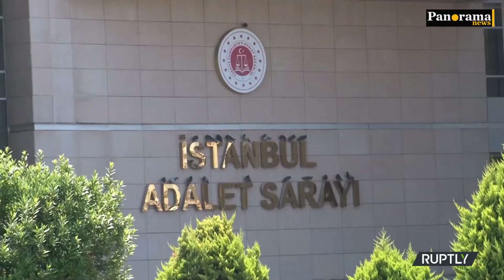Baro düzenlemesi Türkiye Büyük Millet Meclisi'nde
Baroların yapısını değiştirme planlarını protesto için Çağlayan Adliyesi’nde düzenlenen Savunma Mitingi'ne yüzlerce avukat katıldı. TBMM'ye sunulan çoklu baro sistemi öngören kanun değişikliği teklifine karşı avukatların protestoları sürüyor.

Protesto eylemlerinin bugün adresi İstanbul’daki Çağlayan Adliyesi’ydi. İstanbul Barosu’na bağlı yüzlerce avukat adliye önünde AKP ile MHP'nin ortaklaşa hazırladığı kanun değişikliği teklifini protesto etti.

AKP Genel Başkan Yardımcısı Cahit Özkan yaptığı açıklamada, "İstanbul, Ankara ve İzmir için üye sayısı 5 binden fazla olan barolarda 2 binden fazla avukat bir araya gelerek baro kurabilecek. Baro organlarının seçimini 2 yılda bir ekim ayının ilk haftasında genel kurullar, akabinde TBB seçimlerinin de 4 yılda bir aralık ayında yapılmasını öngörüyoruz" ifadelerini kullandı.